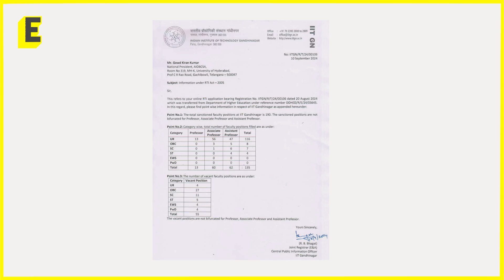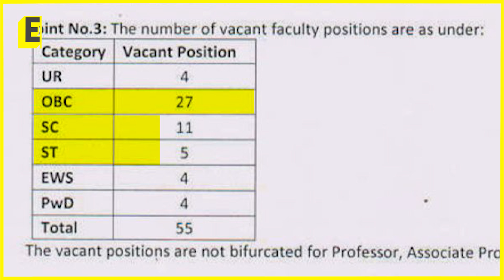How many SC, ST, OBC faculties does IIT Gandhinagar have? Negligible, reveals RTI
After IIT Bhubaneswar, IIT Gandhinagar joins the list of those violating the policy concerning the reservation of faculty members hailing from Other Backward Classes (OBC), Scheduled Castes (SCs) and Scheduled Tribes (ST).

All India OBC Students Association's National President, Kiran Kumar Gowd's RTI reveals that there are zero OBC, SC, and ST professors at IIT Gandhinagar.

Kiran Kumar Gowd speaks. Watch the video

Anchor: Harsha Tallapragada
Edit: J Jabez Gnanaraj Jaenicke

EdexLive | Education News India: Latest News and Updates on Education, Careers, Students | Be Inspired @Edexlive